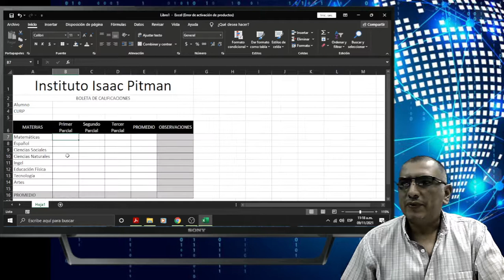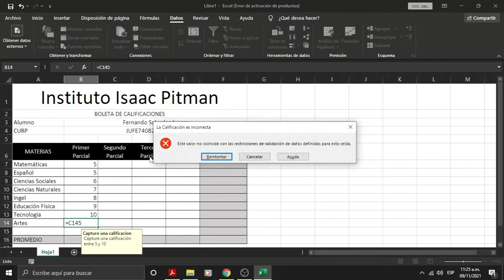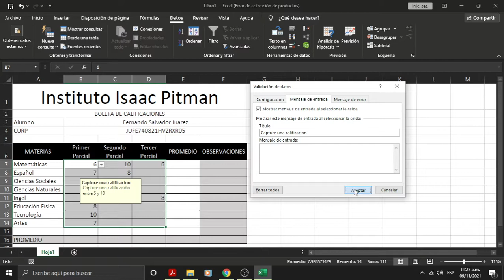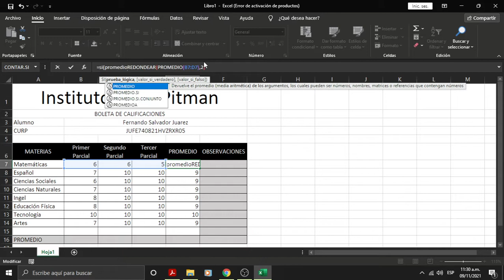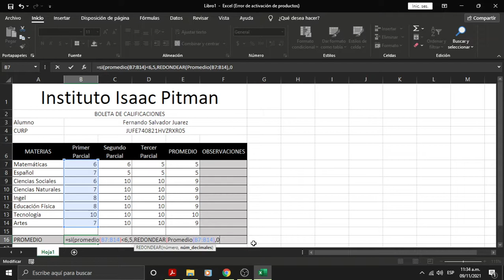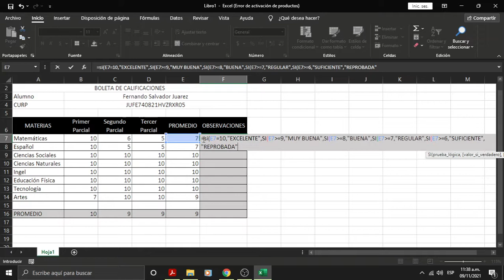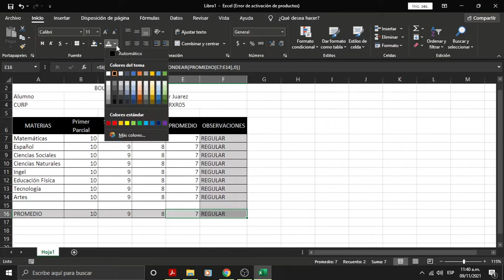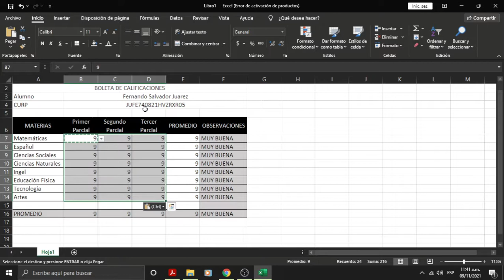Microsoft Excel, funciones anidadas y Validación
Excel, funciones anidadas y Validación